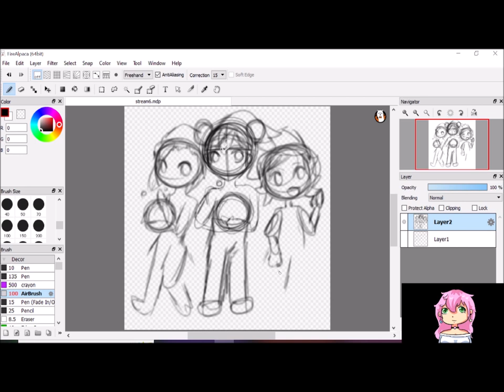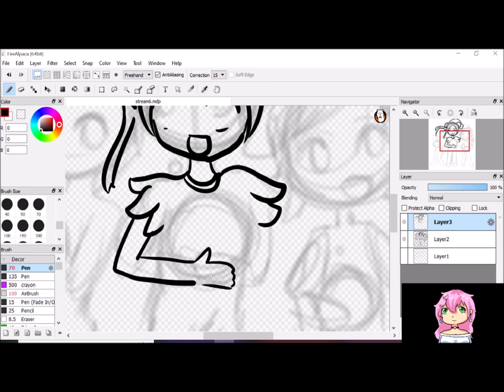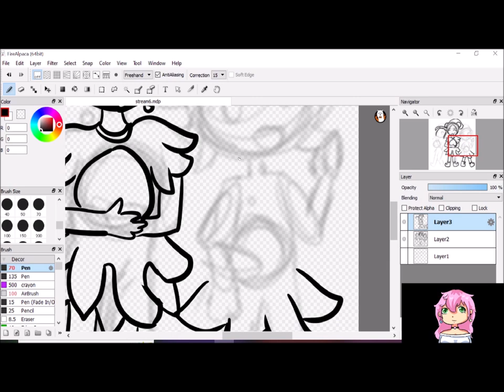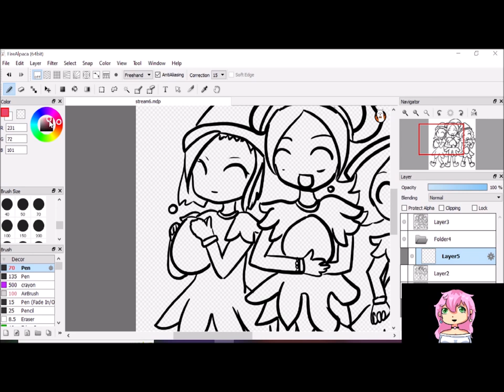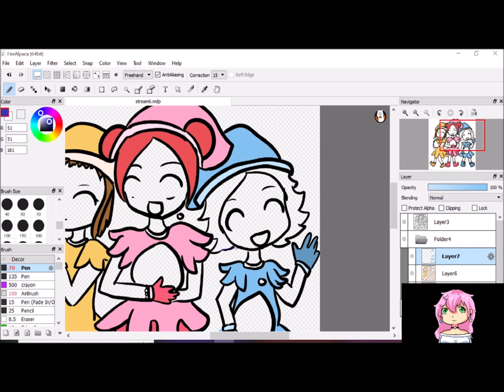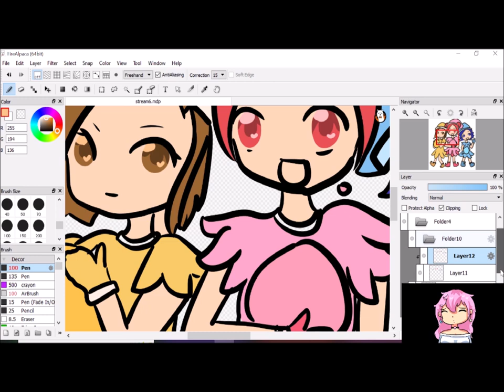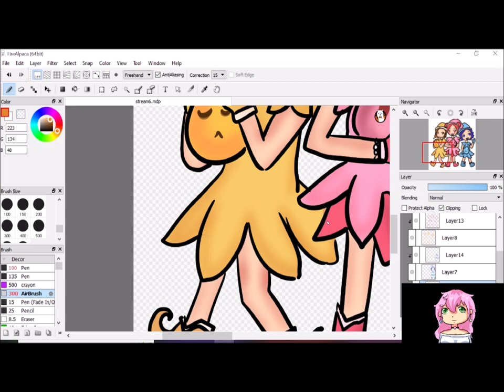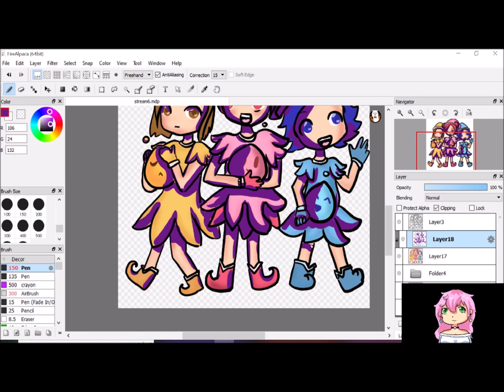Speed Paint + Do Re Mi